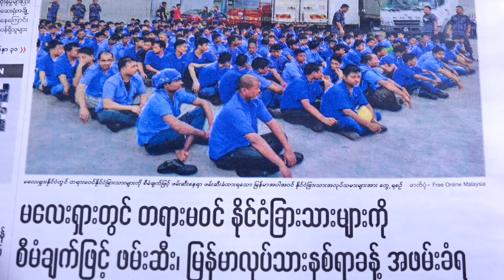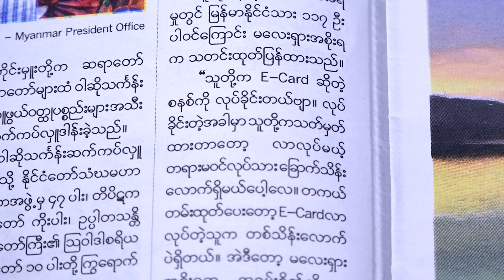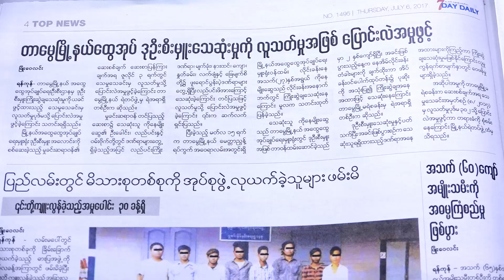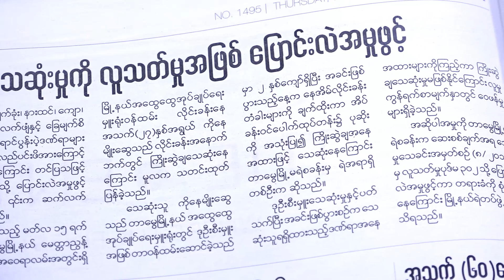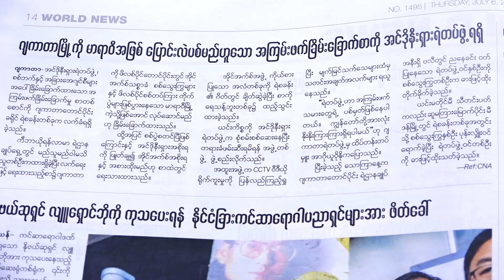မနက္ခင္းသတင္းစာ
ဒီေန႔တင္ဆက္ေပးသြားမယ့္ သတင္းေတြကေတာ့ မေလးရွားမွာ တရားမ၀င္ႏိုင္ငံျခားသားေတြကို စီမ့ခ်က္နဲ႔ ဖမ္းဆီး၊ ဘဂၤလားေဒ့ရွ္သို႔ ထြက္ေျပးလာသူေတြကို ျမန္မာျပန္လက္ခံဖို႔ ဘဂၤလားေဒ့ရွ္၀န္ႀကီးခ်ဳပ္ ေမတၱာရပ္ခံ၊ တာေမြၿမိဳ႕နယ္ေထြအုပ္ ဒုဦးစီးေသဆုံးမႈကို လူသတ္မႈအျဖစ္ေျပာင္းလဲအမႈဖြင့္၊ ဂ်ာကာတာကို မာရာ၀ီအျဖစ္ ေျပာင္းလဲပစ္မယ္ဆိုတဲ့ ျခိမ္းေျခာက္စာကို အင္ဒိုနီးရွားရဲတပ္ဖြဲ႕ရရွိ ဆိုတဲ့ သတင္းေတြပဲ ျဖစ္ပါတယ္။

မနက္ခင္း သတင္းစာ အစီအစဥ္ကို တနလာၤေန႔မွ ေသာၾကာေန႔အထိ ေန႔စဥ္ နံနက္ ၁၀ နာရီတိုင္းမွာ တင္ဆက္သြားမွာျဖစ္ပါတယ္။